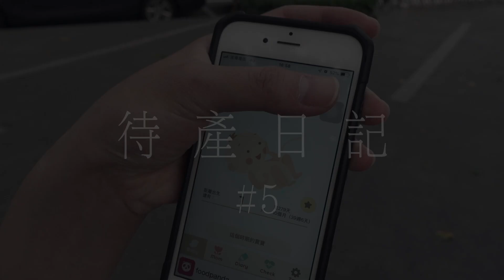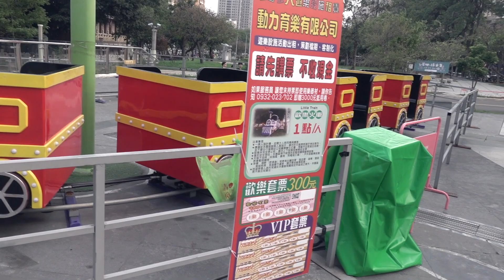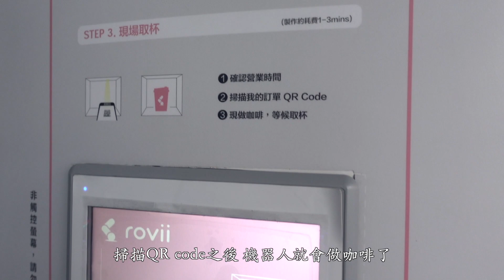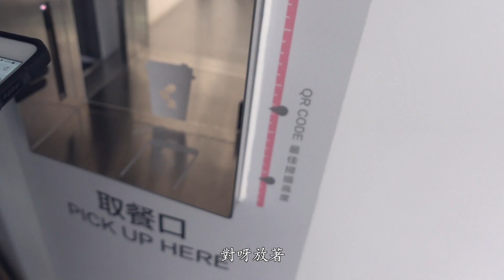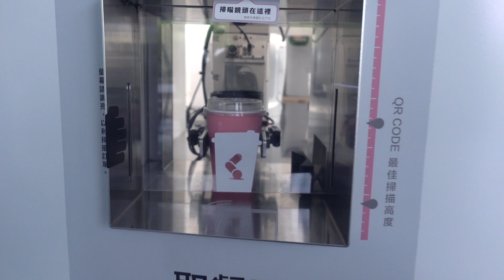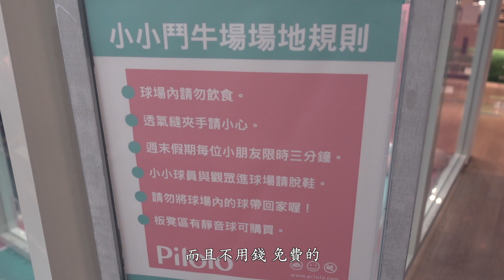【待產日記】待產日記＃5。麥小妹妹準備好當姊姊了嗎？台中草悟道【大男人幹大事】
近十個月的等待
進入最後到數

新生命的誕生
新人生的展開

邀請您一起見證新生命的到來

拍攝地點：台中草悟道